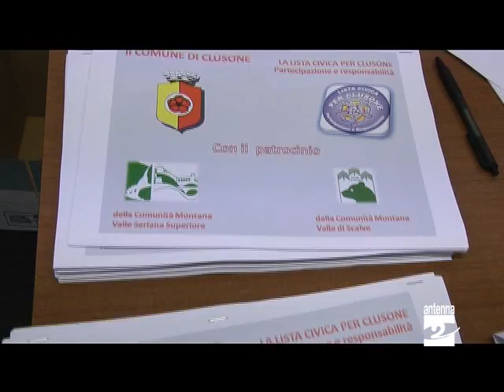Clusone una petizione per il tribunale Antenna 2 TV 08052012.mpg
Ieri sera (lunedì 7 maggio 2012) si è tenuto l'incontro voluto per tentare di mantenere sul territorio la sezione distaccata del tribunale a Clusone. Ha seguito l'incontro Nicola Andreoletti.